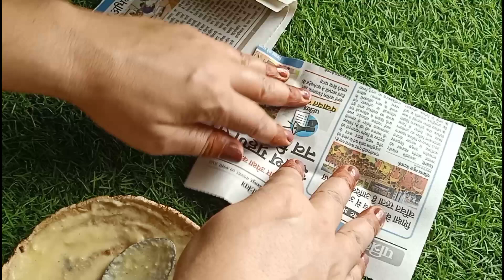बिना मारे चूहे भगाए इस घरेलू तरीके से 😱 Kitchen Tips / Get Rid Of Mouse/ Chuhe Bhagane Ka Tarika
Chuhe bhagane ke liye ek remedy hai:

Sabse pehle, aapko chuho ke aane wale raaste ko saaf karna hoga. Unke liye koi bhi khule makaan, rassi ya gaddhe ko bhar den.
Chuho ke aane wale jagah par peepal ke patte rakhna bhi madadgar hota hai, kyunki unhe yeh jagah pasand nahi hoti.
Chuho ke khaneko jagah par nimbu ke chilke ya lahsun ke tukde rakhna bhi unhe bhagane me madad karti hai.
Khane ke bartan aur kachre ke dher ko band karke rakhna bhi chuho ko bhagane me sahayak hota hai.
Chuhe bhagane ke liye chemical repellents ka istemal na kare, kyunki ye haanikarak ho sakte hain.
Dhyan rahe ki chuho ke ilaake me hone wale anya janwaron aur insano ko nuksan na pahuchaye. Agar chuho ki sankhya adhik hai, toh pest control experts se madad lena bhi ek accha vikalp ho sakta hai.

in Hindi, kitchen tips, cleaning tips, get rid of lizard, mosquito, cockroach, lizard, machhar, chipkali, rat, rat ko kaise bhagaye, chuhe marne ki dawai, chuhe kaise bhagaye, चूहे भगाने का आसान तरीका, घर से चूहे कैसे भगाए, चूहे भगाने का घरेलु तरीका, घरेलू नुस्खे, chuhe bhagane ka asan tarika, get rid of mouse, gharelu nuskhe, home remedies, Avika Rawat Foods kitchen tips, avika rawat, AvikaRawatFoods video